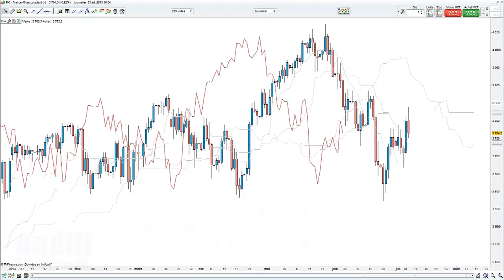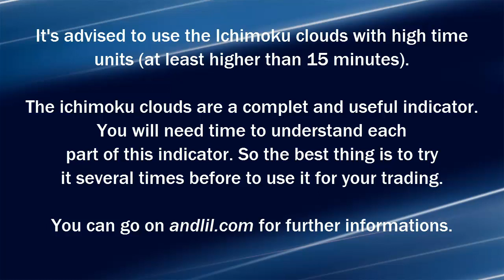How to Use the Ichimoku indicator for trading ? by Andlil.com